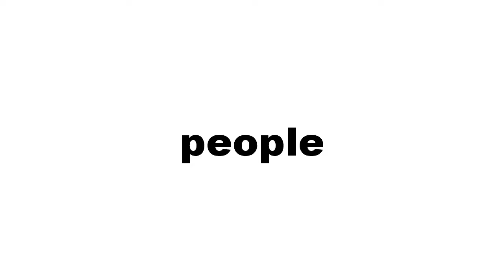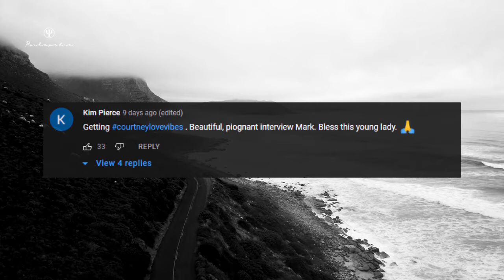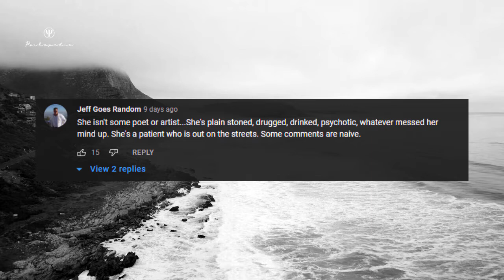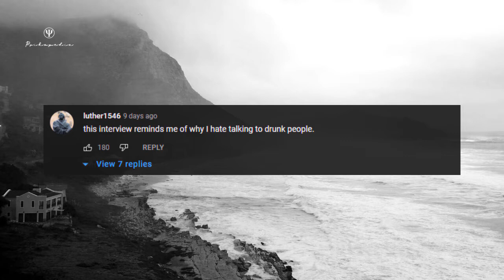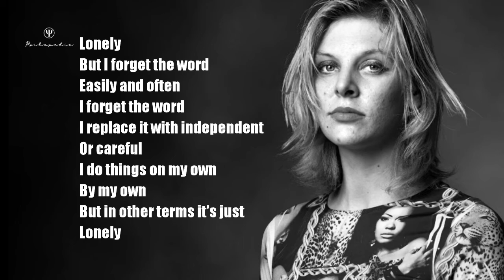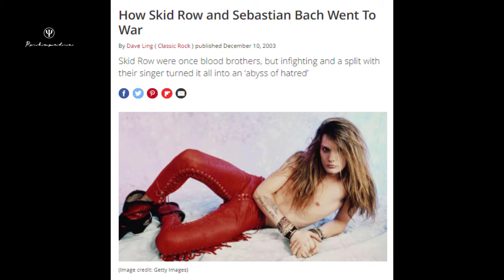Why Skid Row Will Never Reunite // Top 10 Trevor Something Songs // Soft White Underbelly Wisdom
Psihopedia contains visually enhanced articles originally published on the homonymous professional blog. This is an After-Show for previously uploaded, more serious videos.

Contents

00:00 - Intro
01:57 - Soft White Underbelly Wisdom
05:20 - Why Skid Row Will Never Reunite
08:18 - Top 10 Trevor Something

Song: "Walking in your Shadow" 00:25
Mood: Dynamic

Song: "Rapidly Spreading" 01:58
Mood: Reflective